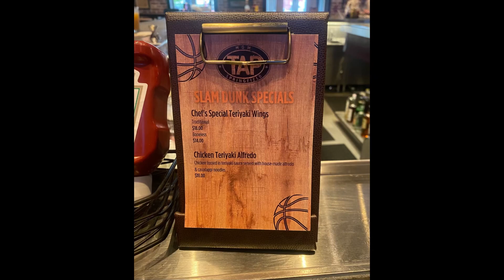Cornerman aka Wingman Ep. 52 - MGM SPRINGFIELD Casino / Taps Sports Bar (Springfield, MA)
Cornerman aka Wingman Ep. 52 - MGM SPRINGFIELD casino / Taps Sports Bar

On this episode of the Cornerman aka Wingman - The Cornerman hits Taps Sports Bar in the MGM Springfield Casinofor the chef’s special wings before his big wrestling match for HAWA in Springfield, MA.